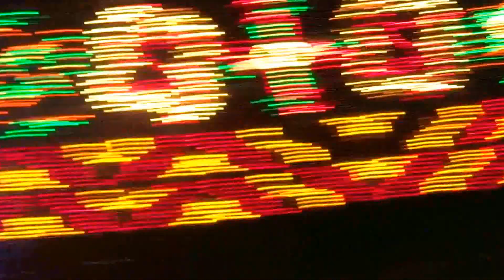PandavarKavu Temple, Part 3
(22/02/2014)